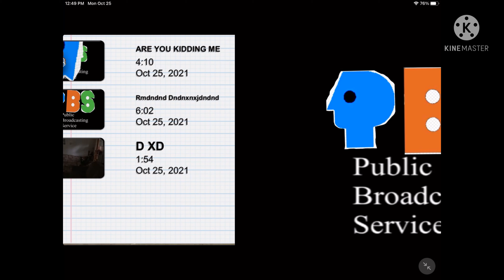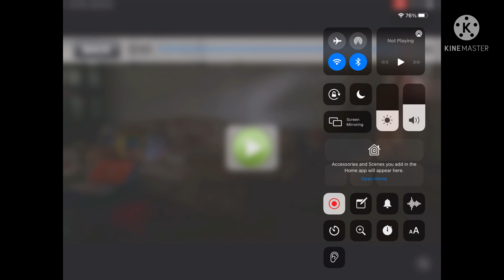Pbs movie part 1